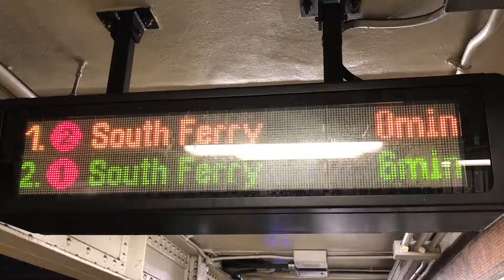Day 7 - High Line & One World Trade Center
filmed with Sony a7 II and iPhone 7 plus